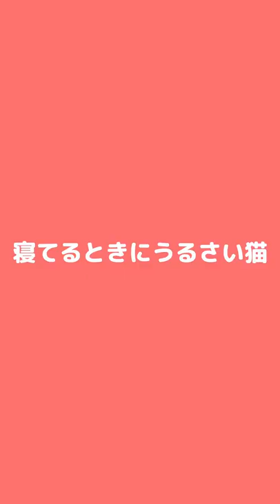「爪切り大作戦」「愛情の裏返しがすぎる猫」「アコーディオンな猫」ほか